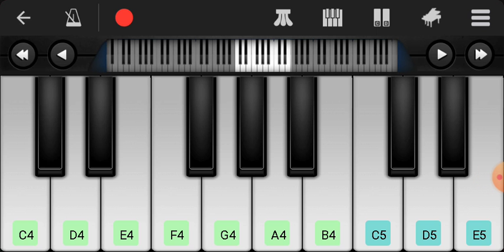We wish you a merry christmas piano begginer tutorial easy boomwhackers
piano "howtoplay begginerpiano easypiano We wish you a merry christmas piano begginer tutorial easy boomwhackers